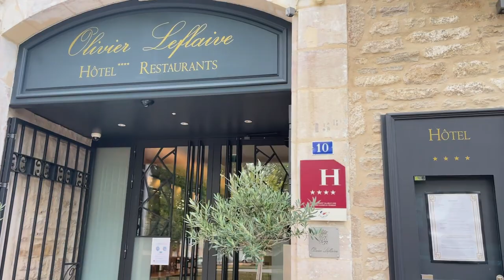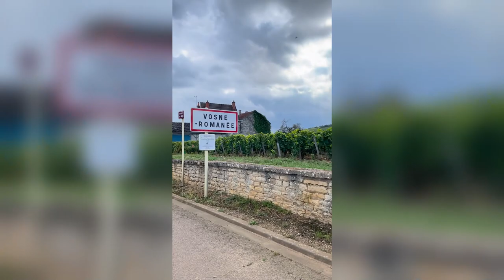FRANCE VLOG | Road Trip Through Bourgogne (BURGUNDY) + Wine Tour!!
If you watch my streams at all you might know I love wine. so this trip was an absolute dream come true for me 🍷 Seeing all the wineyards, walking through them and just driving through the absolutely scenic French countryside was just such a fun experience. Hope you find the Burgundy region of France as pretty as I found it!!

Wish I could have brought everybody a glass of the wine too lol, everything I tried there was just so amazing.

wino wino wypij do dna